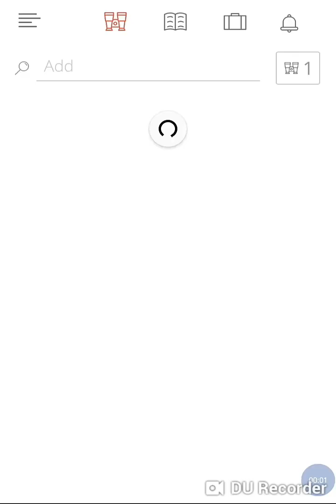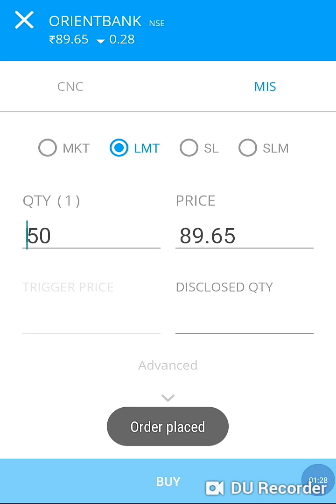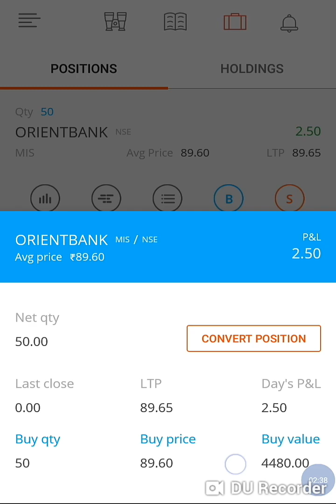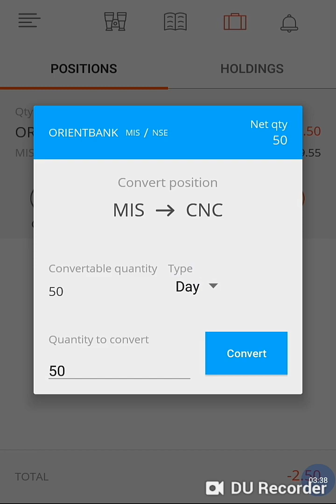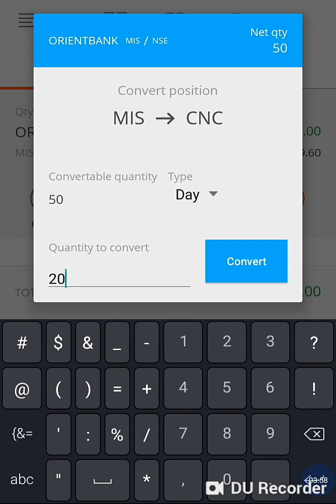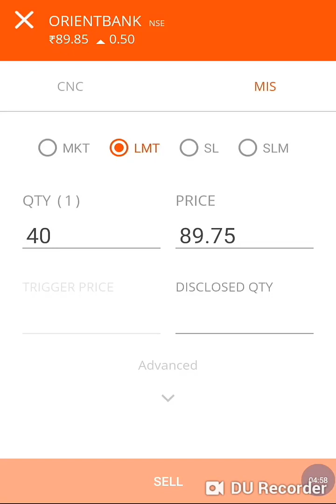Convert position from INTRA DAY to delivery | intraday to delivey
डिलिव्हरी मधून इंट्राडे
किंवा इंट्राडे मधून डिलिव्हरी प्रकारात शार कशे अदलाबदली करायचे हे या व्हिडिओत सांगितलेलं आहे
शेअर मार्केट ची माहिती मराठी माणसापर्यंत पोहचावी हा  हेतू या मागे आहे
आपण हा विडिओ आणि चॅनेल जास्तीत जास्त लोकांपर्यंत पोहचावा हि अपॆक्षा.
खालील लिंक वरून झेरोधा चे account उघडल्यास LIST OF COMPANY  हे पुस्तक मोफत मिळेल

तुम्हाला जर आणखी काही माहीती  हवी असेल तर तुमचे नाव ,ई-मेल ,गाव आणि अनुभव 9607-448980 या क्रमांकावर पाठवा.

आपले डिमॅट अकाउंट उघडायचे असल्यास मार्गदर्शक पुस्तक फक्त पुढील लिंक वर

इंट्रा डे चे पुस्तक (ईबुक) विकत घेण्यासाठी पुढील लिंक वर क्लिक करा

ZERODHA MARGIN -शेअरमार्केट मध्ये कुठल्या कंपनीला किती उधारी इबूक फक्त २५ रुपयात पुढील लिंक वर

शेअर मार्केट ची बेसिक माहिती पाहिजे असेल आणि गुंतवणुकीला सुरवात करताना काय काय करायला पाहिजे याचा जर अभ्यास करायचं असेल तर पुढील पुस्तक खरेदी करा ज्यातून खूप महत्वाची माहिती तुम्हाला मिळेल

सदरील चॅनेल चा उपयोग हा शैक्षणिक कामासाठीच करावा